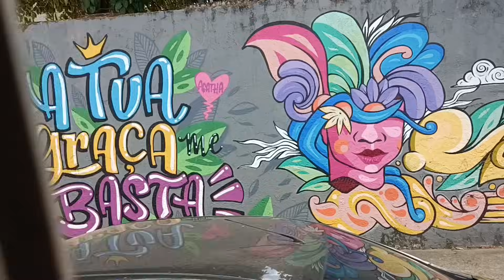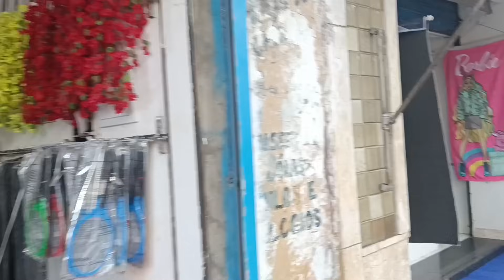TEM COISAS QUE CANSA/JÁ CHEGA/MEGA LIMPEZA NO SÍTIO/COMPREI ALGO QUE QUERIA/LEVEI MINHA AVÓ NO POSTO